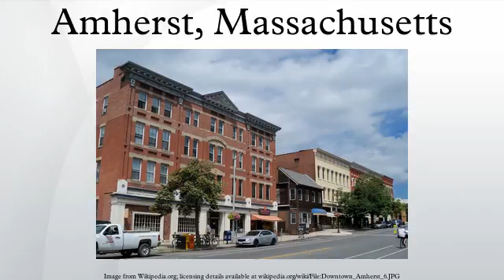Amherst, Massachusetts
Amherst is a town in Hampshire County, Massachusetts, United States in the Connecticut River valley. As of the 2010 census, the population was 37,819, making it the largest community in Hampshire County. The town is home to Amherst College, Hampshire College, and the University of Massachusetts Amherst, three of the Five Colleges. The name of the town is pronounced without the h, giving rise to the local saying, "only the 'h' is silent", in reference both to the pronunciation and to the town's politically active populace.
The communities of Amherst Center, North Amherst, and South Amherst are census-designated places.